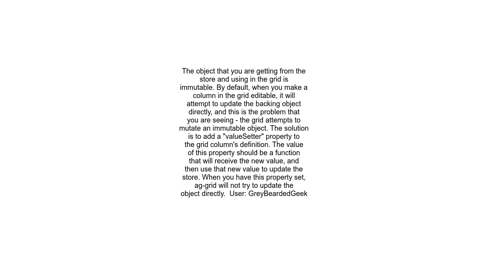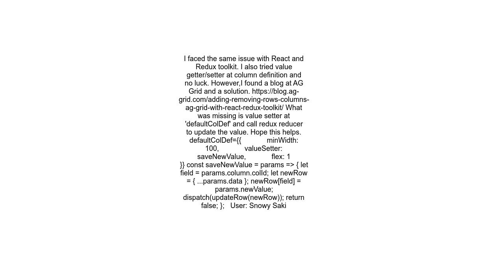AG Grid Cannot update field in Grid as it is read only